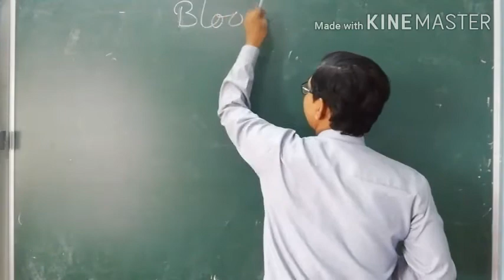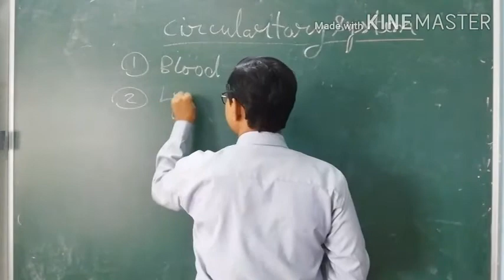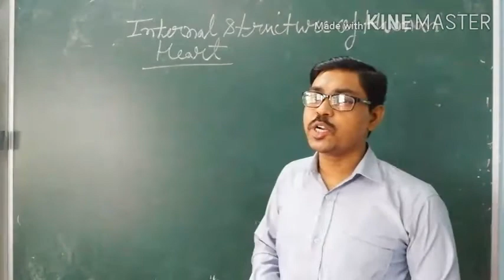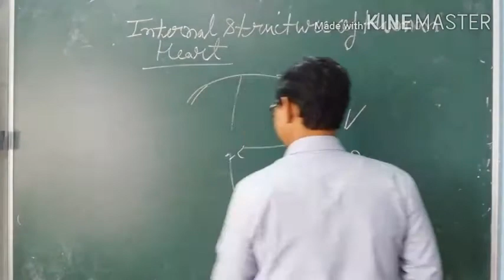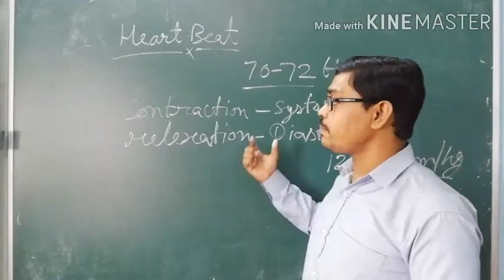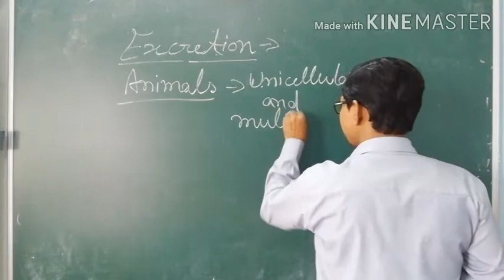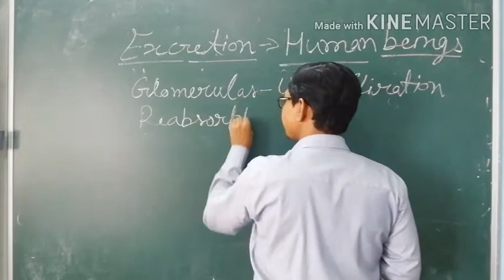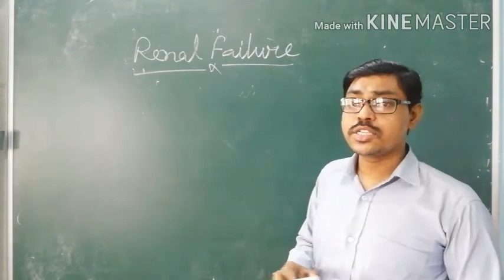Class 10th # Biology # Chapter -1 # LIFE PROCESS # LECTURE-6